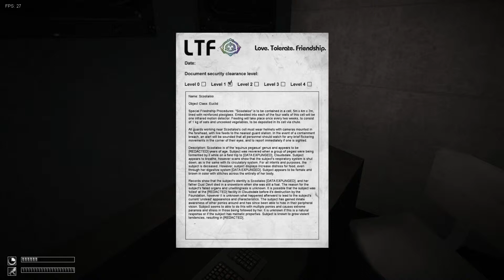Scary Games: SCP MLP Mod (Part 2)